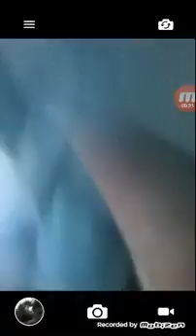Laffyete Vacation House Ep1 Tour